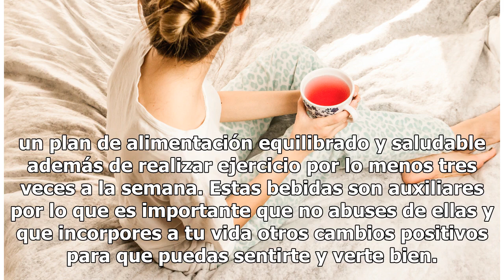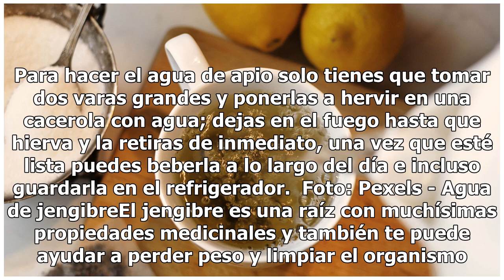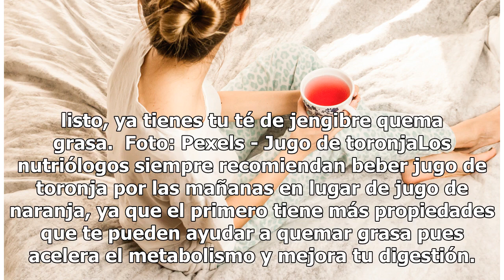3 bebidas que te ayudarán a perder peso rápido sin poner en riesgo tu salud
3 bebidas que te ayudarán a perder peso rápido sin poner en riesgo tu salud

Foto: Pexels Si quieres perder algunos kilos para lucir espectacular este verano, te agradará saber que existen algunas bebidas que son realmente efectivas para quemar grasa y que te pueden ayudar a alcanzar tu meta. Claro que para que sean todavía más efectivas la recomendación es que incluyas en t...